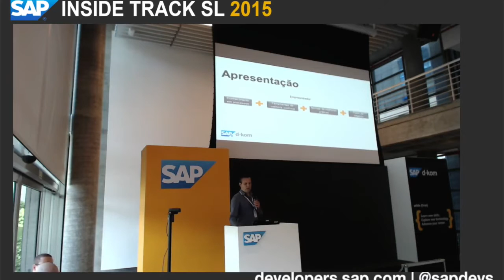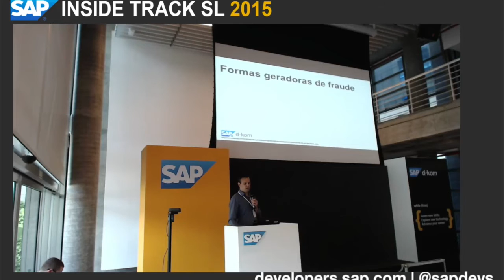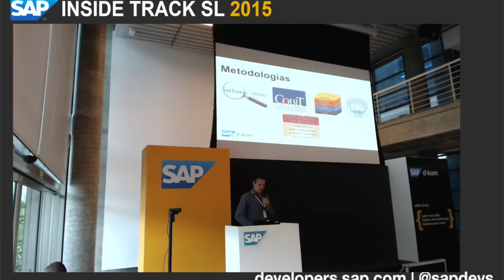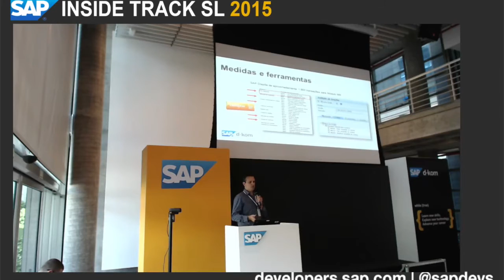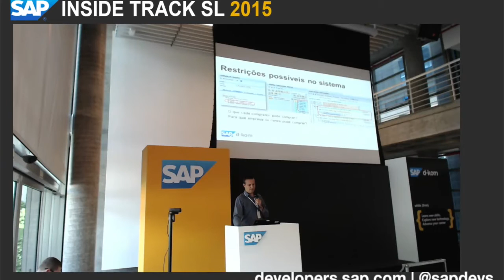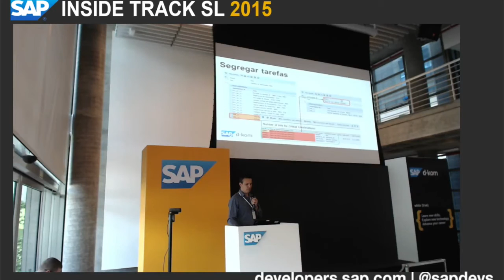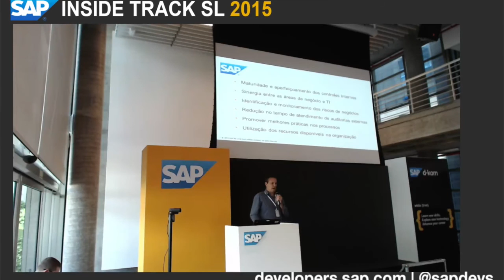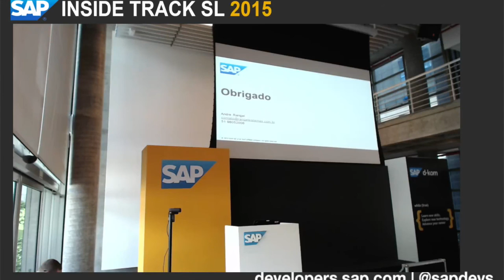SITSL 2015: André Rangel - Como controlar acessos e mitigar riscos com SAP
Esta sessão foi apresentada no SAP Inside Track São Leopoldo 2015

Sobre a sessão:

Como controlar acessos e mitigar riscos com SAP